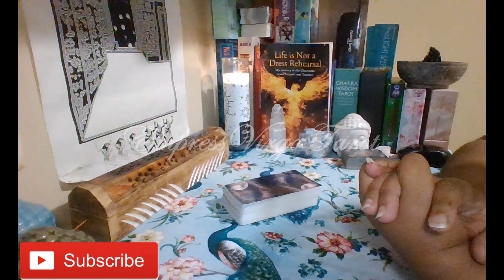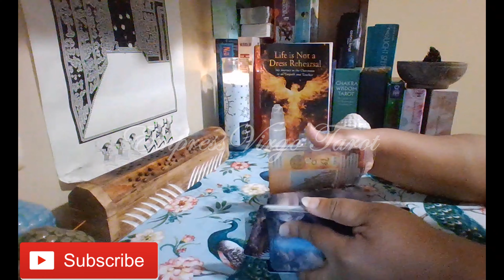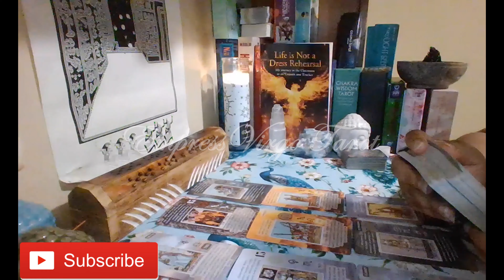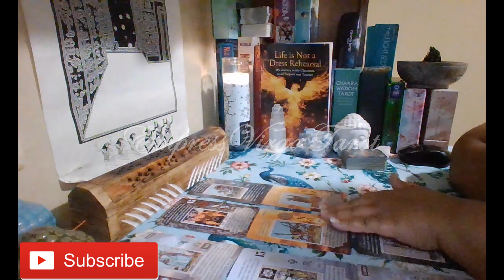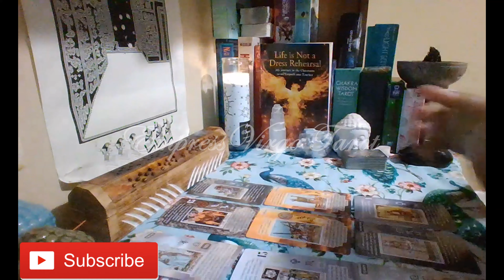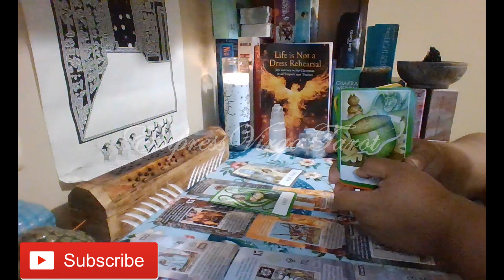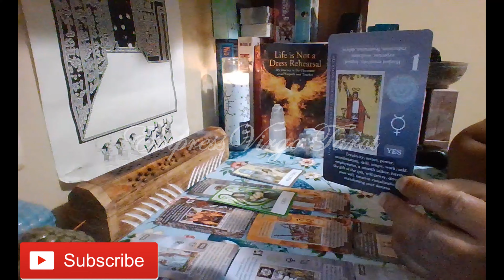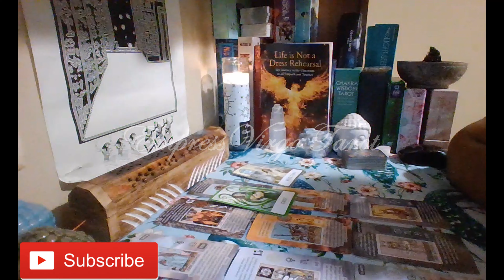General Reading for Earth Signs May 2023 You're cutting out toxic relationships, and beginning anew.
Cards used during this reading:
1. Tarot Learning Cards By Witchy Cauldron
2. Chakra Wisdom Oracle Cards By: Tori Hartman Illustrated By: Gretchen Risch-Baskin
3. Gilded Royale Tarot Mini Version By: Ciro Marchetti (Used as needed to clarify.)